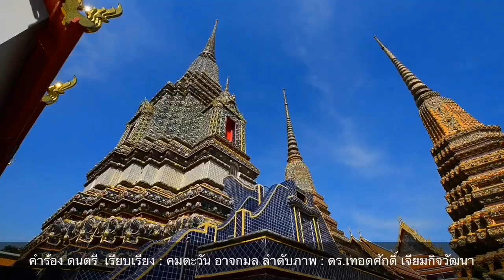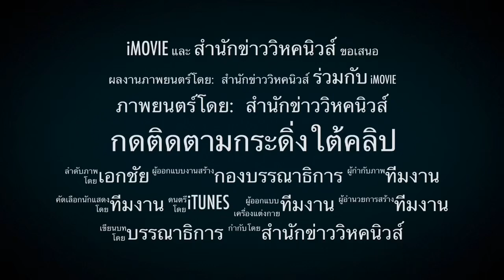สวัสดิการปืน ! แฉไม่ใช่มีเพียงในกองทัพ ทำกันเกลื่อน